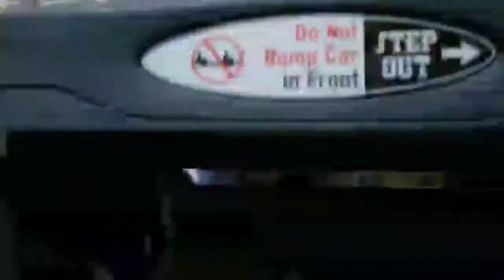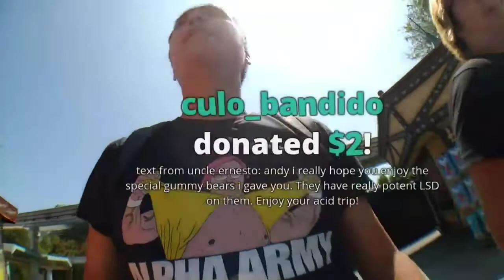DISNEYLAND with BJORN & ASIAN ANDY (PART 2 OF 7) - 09.05.2018